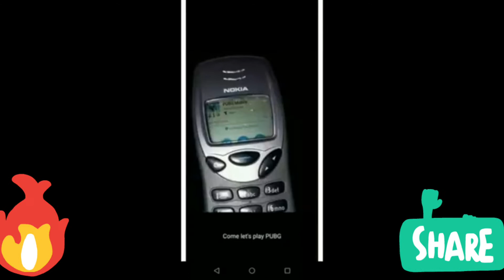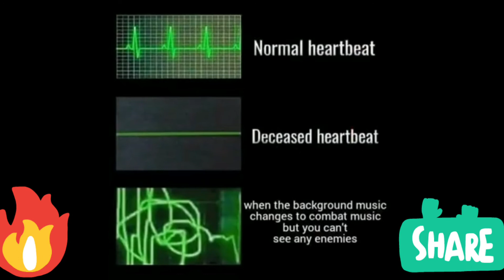Means that pubg player will relate Chirag Gupta read description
Hi friends this is Chirag Gupta here's my latest video make sure you will subscribe the other videos coming very soon I am not making videos due to exam as I am in 10th so there are bored thanks for reading